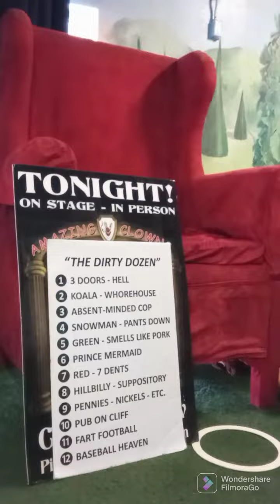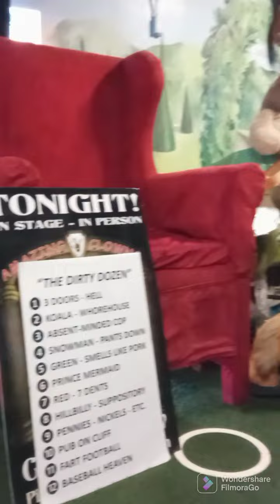Jr. learning how to survive...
My nephew is only 7 and can figure out his Smartphone better than some adults...The only question parents should be asking themselves is, will my kids be smart enough to be some of the first ones on the Rocket Ships leaving plant Earth...